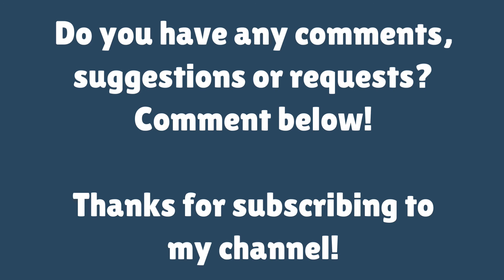TUTORIAL: How to adapt your own ESP32 DIP to Screw Terminal Adapter! (Misc)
How to adapt a very useful DIP to Screw adapter board for use with ESP32. It's very simple but such a good thing to do.